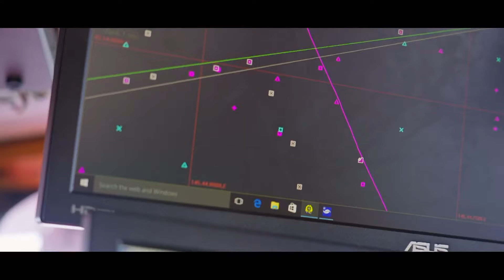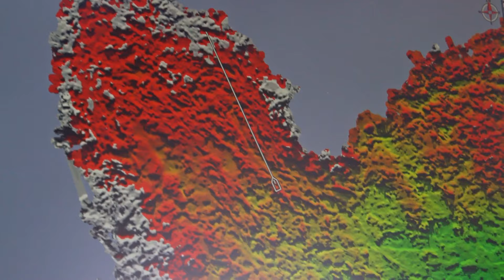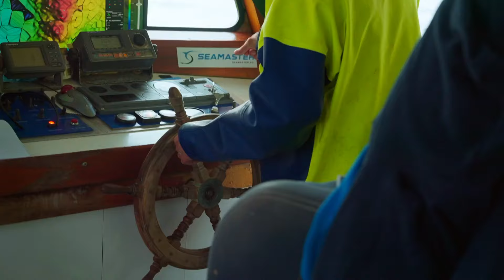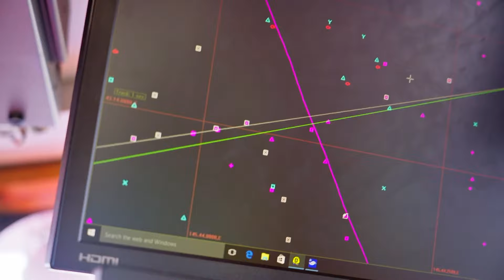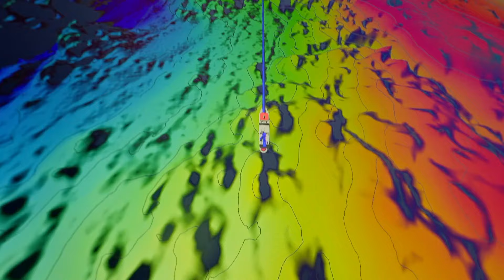Sailor's Mental Health - Giant Lobster Hunters - Documentary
Explore the mental challenges and triumphs of life at sea. From coping with isolation to finding peace in the vast ocean, discover how sailors maintain their mental health while navigating the unpredictable waters of fishing mentality.

Giant Lobster Hunters follows three determined Australian lobstermen as they navigate the perilous waters in pursuit of the prized Tasmanian Rock Lobster. Battling fierce competitors, mechanical failures, and unpredictable elements, these skilled fishermen risk it all to secure their last chance at a lucrative haul before the season's end. Against a backdrop of wild weather and treacherous seas, tensions rise as they race against time to reel in their fortunes or risk losing everything.